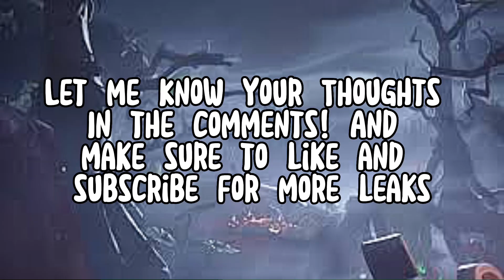*NEW* FORTNITEMARES TEASER LEAKED!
First Fortnitemares Image Recently Got Leaked!